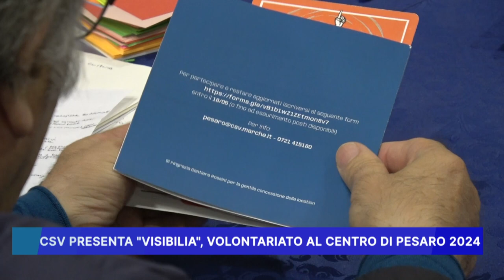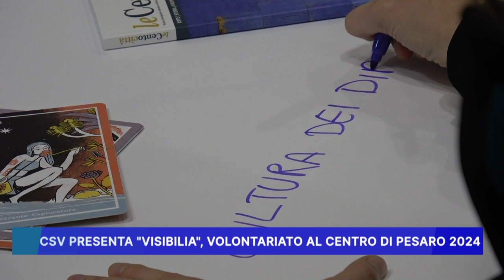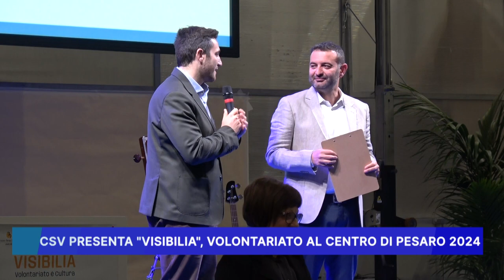CSV PRESENTA "VISIBILIA", VOLONTARIATO AL CENTRO DI PESARO 2024